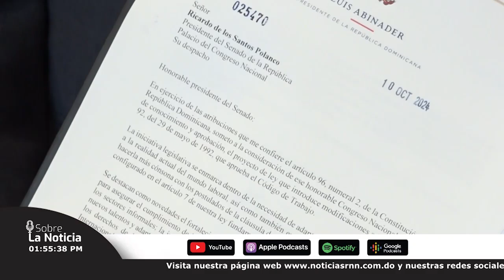Comunidad Internacional le falla a Haití y critica a RD por política migratoria